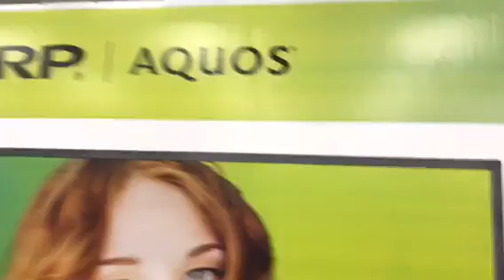TIME TO HOUSE SHOP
We are trying to figure out what we should get for our house!